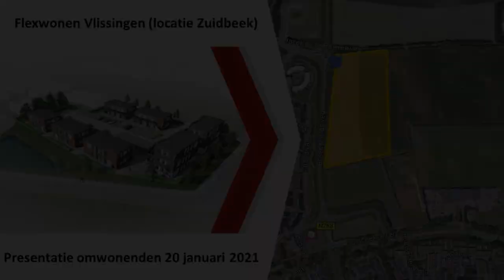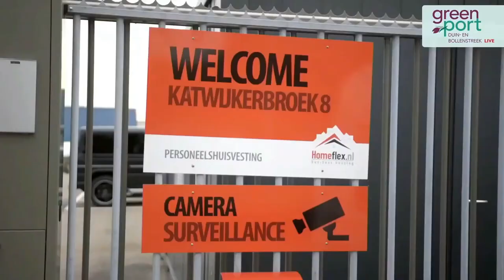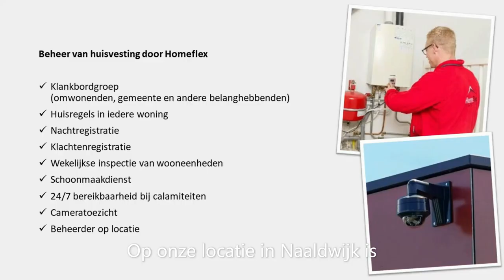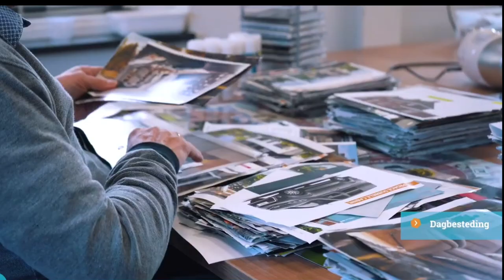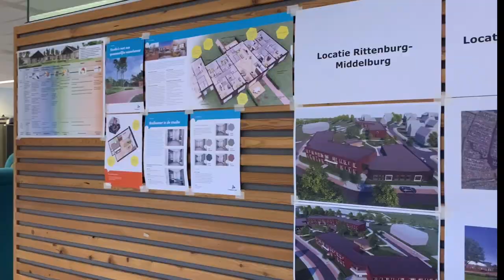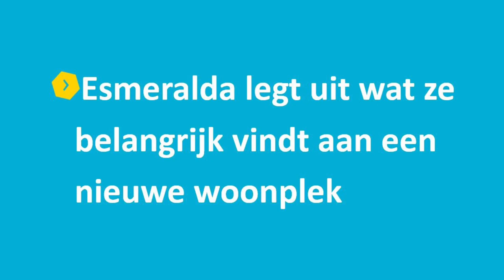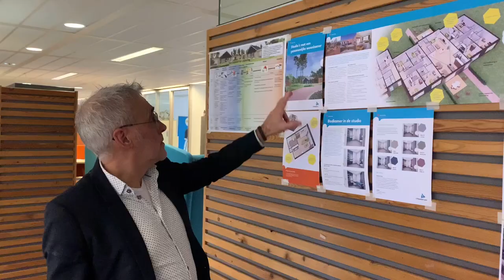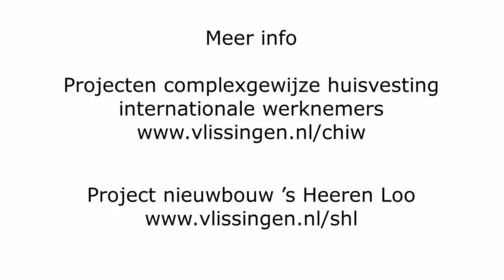Complexgewijze huisvesting voor internationale werknemers totaal